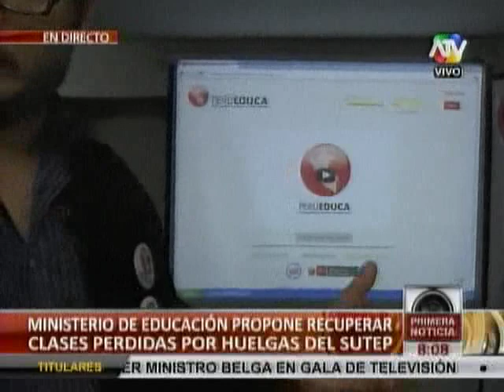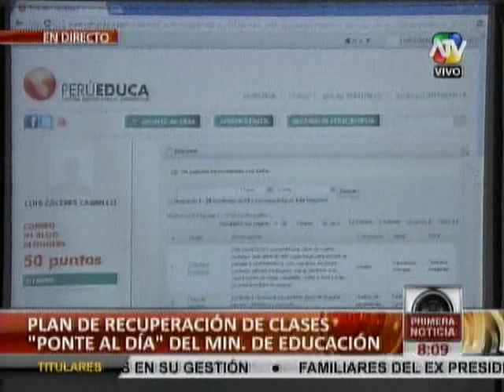Implementan medida de educación por paro indefinido de docentes del Sutep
Video: Primera Noticia